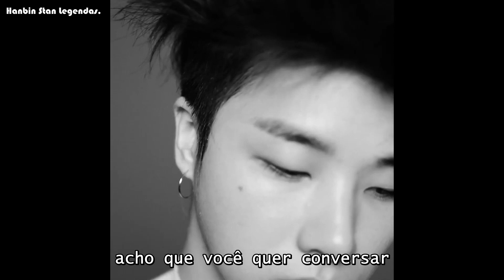{OurPrideJinhwanDay} Jinhwan | Stay Awake by Dean Lewis - Legendado PT/BR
Espero que tenham gostado do vídeo! Mais tarde tem Dive legendado no canal!